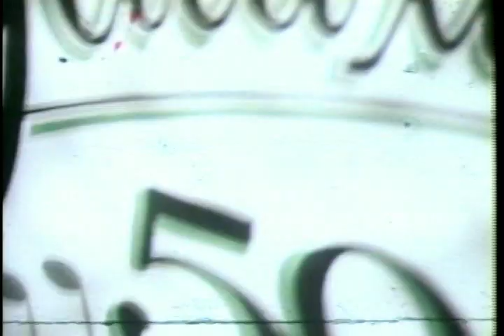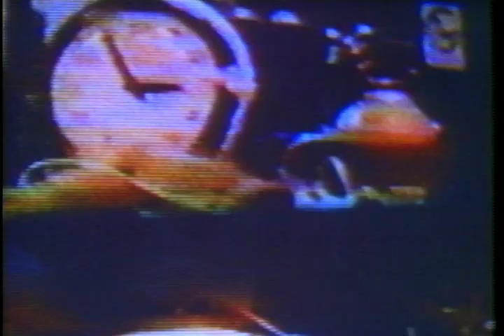Galaxie 500 (Official) - When Will You Come Home (1989)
Official video for "When Will You Come Home" from the album "On Fire"
Directed by Sergio Huidor, 1989